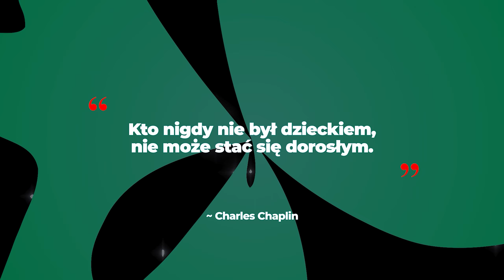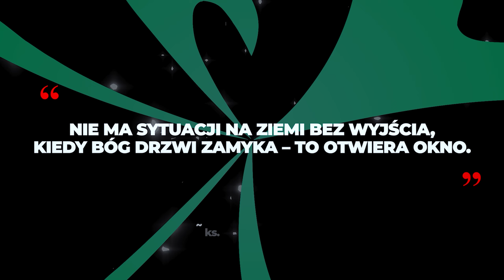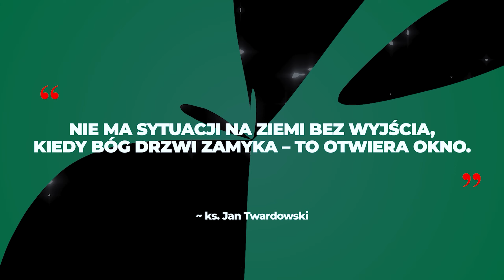18-tka Jeremiasza (2023) - Film urodzinowy